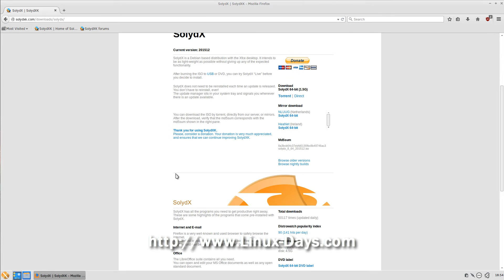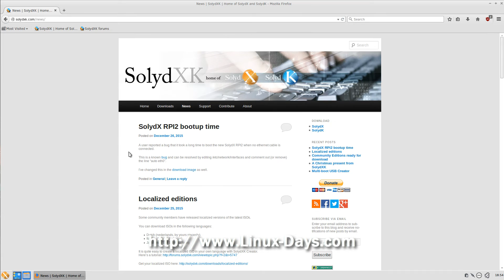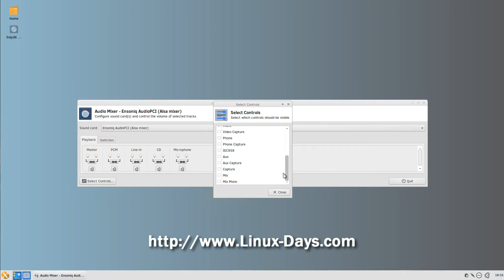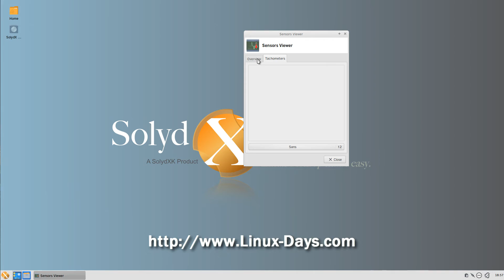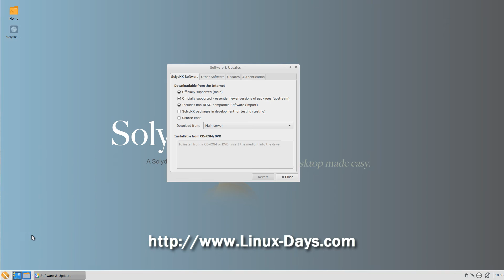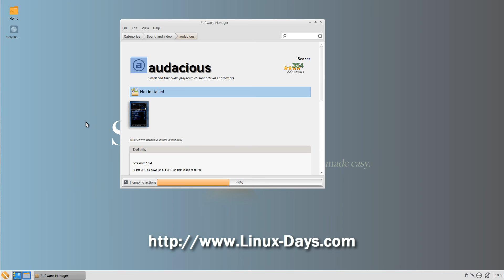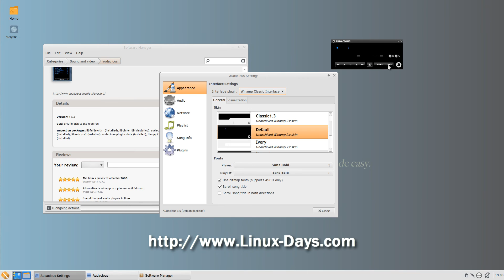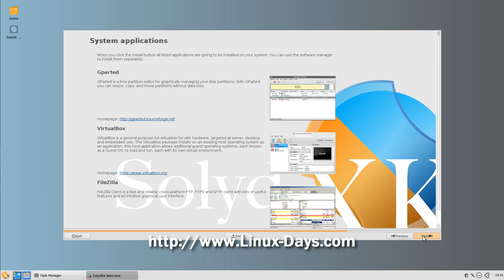[linux-days.com] SolydX 201512 Preview (1080p)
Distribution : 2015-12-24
SolydX 201512  Preview